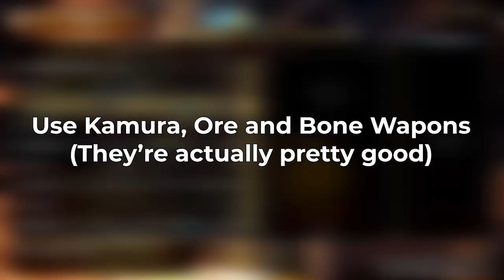MHR Sunbreak: 5 Tips To Start Sunbreak Off Right | Smooth Transition From HR To MR (No Spoilers)